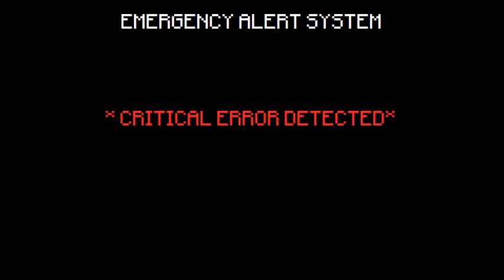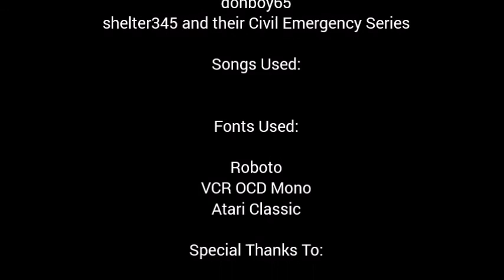EAS | Nuclear Attack Scenario #4